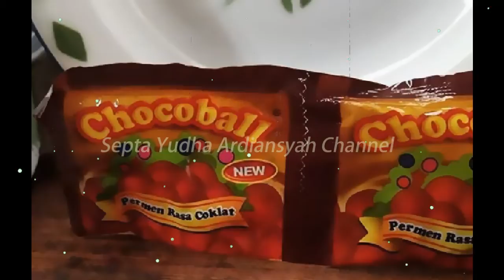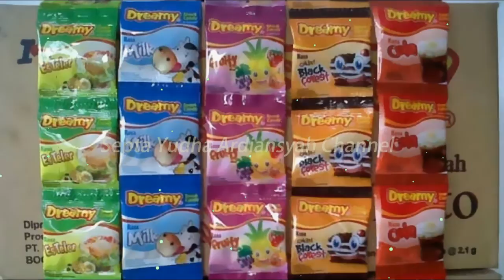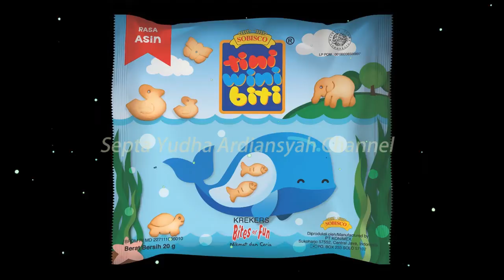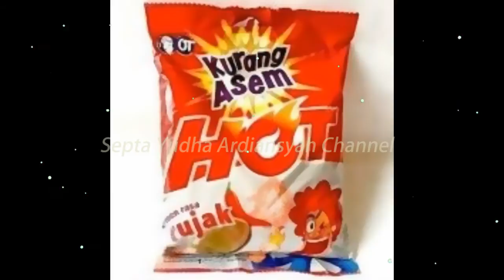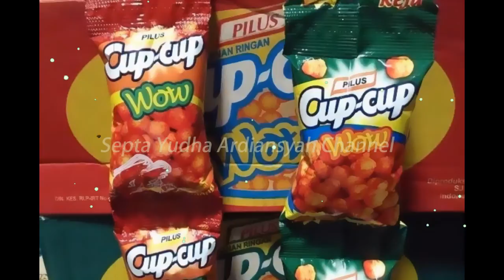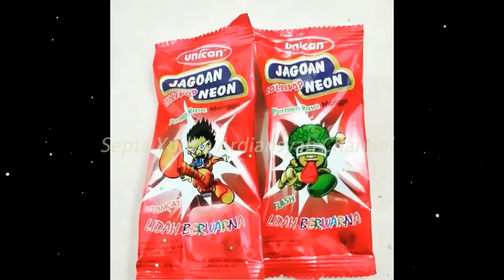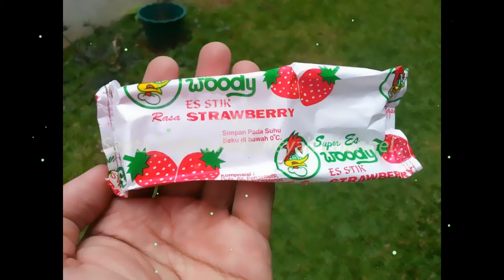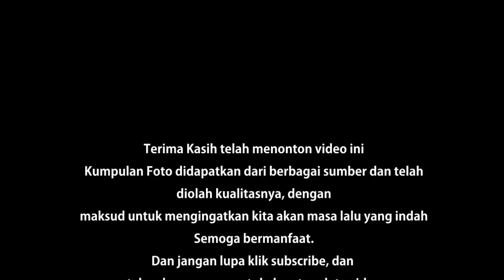Nostalgia: 100 Makanan & Minuman Jadul Generasi 80an dan 90an / Part 1 (HD)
Untuk anak generasi 80an dan 90an tentunya dulu memiliki kenangan ketika sedang "JAJAN" atau membeli makanan dan minuman. Makanan dan Minuman nya pun sangat beragam, dan tentunya dengan menonton video ini kalian akan ingat. Berikut kami coba mengumpulkan gambar-gambar yang telah kami olah, sehingga dapat mengingatkan kita bagaimana kenangan kita dulu saat melihat, membeli ataupun menikmati makanan & minuman tersebut.
Semoga video ini bermanfaat dan dapat membuka memori lama kita :)